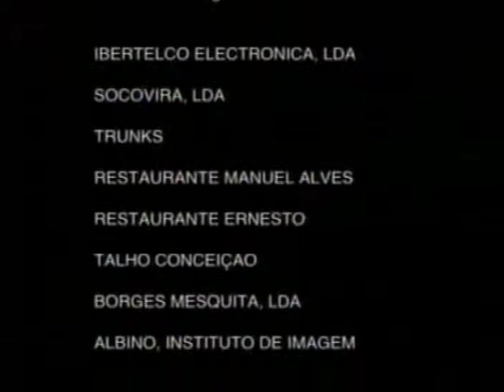Acaso Casaco - Parte 2/2 (2003)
Synopsis:
" A group of apparently unrelated people are actually connected by the temporary possession of a wandering jacket. Through its journey we get to know the lives of the characters and we also become aware of the misleading assumptions that the presence of this element creates, causing all kinds of misunderstandings in the relationships. More than a simple object, the jacket is an essential ghost character in this story.

PT
Um grupo de pessoas aparentemente desconexas está ligado por um casaco errante. Através do seu percurso ficamos a conhecer a vida das personagens e também percebemos as conclusões enganadoras criadas por este elemento e que resultam uma série de desentendimentos nas relações. Mais do que um simples objecto, o caso é uma personagem fantasma essencial na história."

André Pinto (director, screenplay)
Clara Cruz (screenplay)
João Cerqueira (photography)
Pedro Silva (sound design)
Pedro Rocha (editing)